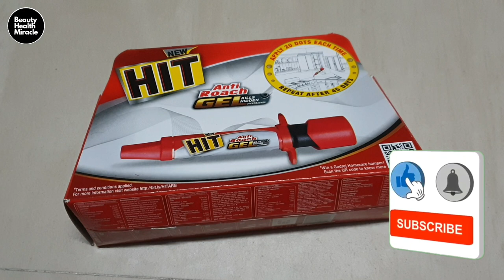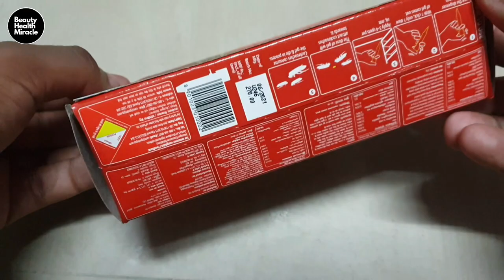Hit Anti roach Gel | सही तरीके से उपयोग कैसे करें | How to use, Benefits & Review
Follow Us

Free Beauty & Health Article

Our Application